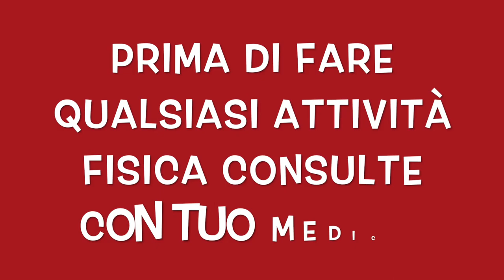SALTO DELLA CORDA || ESERCIZI CARDIO CON ADDOMINALI PER BRUCIARE GRASSI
Benvenuti nel mio canale persone carine, oggi un allenamento con la corda esercizi per bruciare grassi e tonificare il addome  circuito dinamico 20 minuti di movimento cardio. non dimenticare che una sana e corretta  alimentazione e fondamentale  per nostra salute.

esercizi a corpo libero.
allenamento per tutti il corpo
esercizi per tonificare.
esercizi per dimagrire.
esercizi con la corda.
esercizi di forza addominali.
allenamento di resistenza.